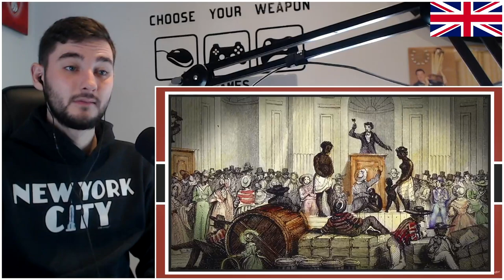British Guy Reacts to the Texas Revolution - Feature History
Patreons (Thank you so so much) -
Fridge56Vet
Eric M
Brennen
Brad Baker
Joe H
Millie
Cindy
Matthew B
Jimmy R
Ben
Will R
Walter M
Thomas W
Jordan D
John C
Jason
Daniel H
Christopher W
Alan M
Jeff in California